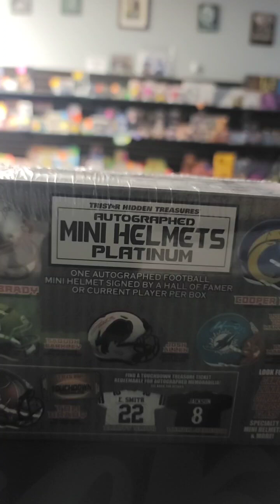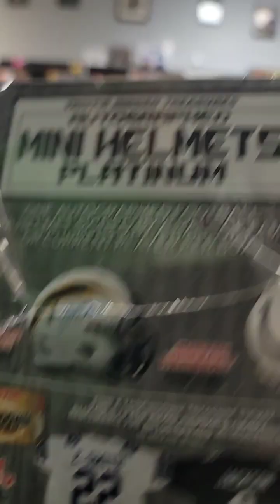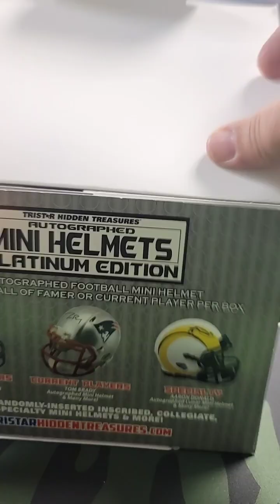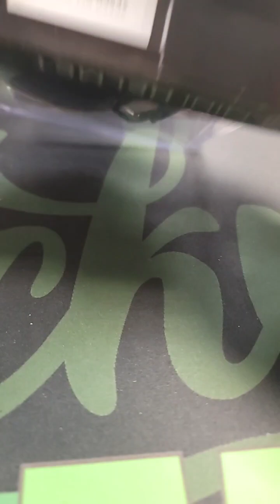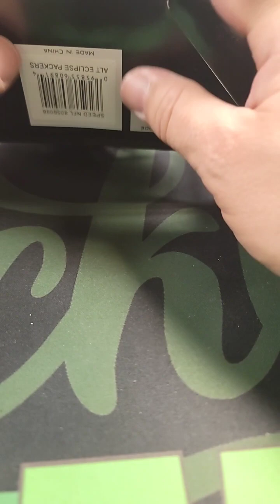2022 TriStar Autographed Mini Helmet Platinum Edition Football Series 2 Hobby Box